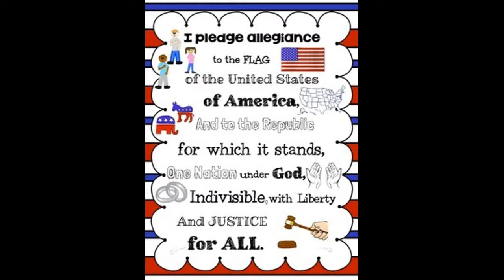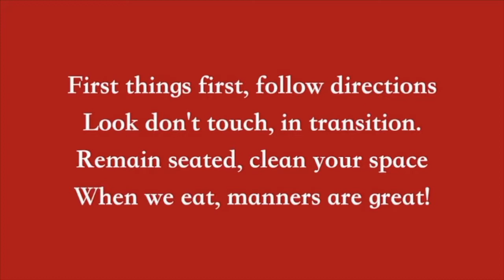Thursday News 8.5